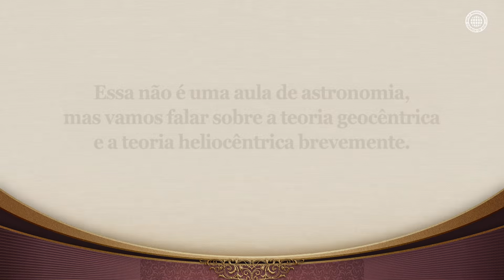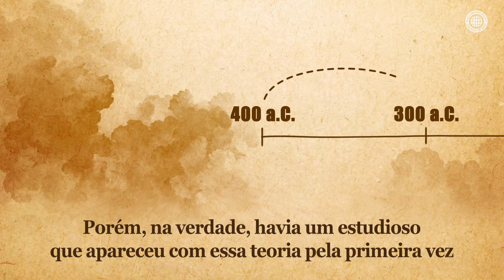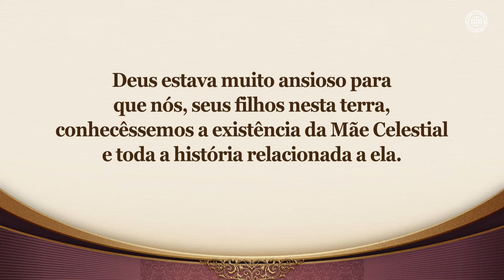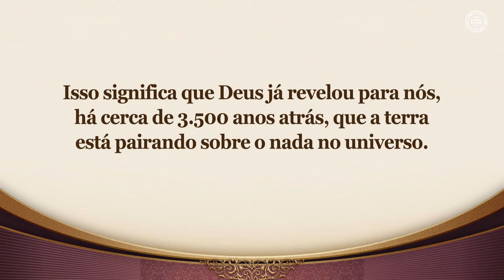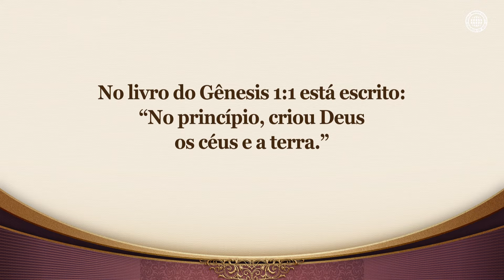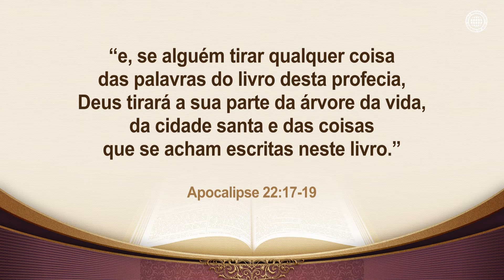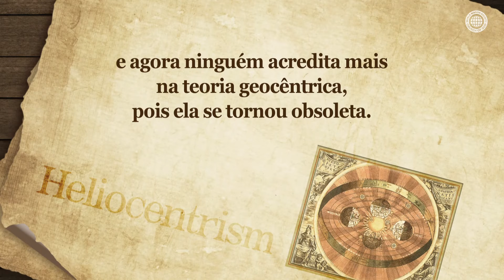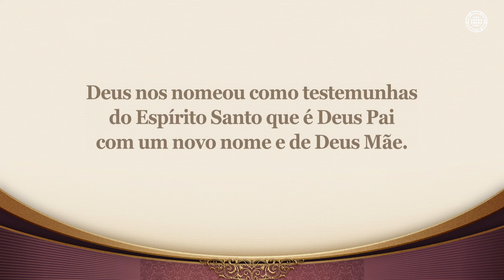Eu Sigo a Mãe I | Deus Mãe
Se Você Quiser Entender a Verdade e ser Salvo, Você Precisa Jogar Fora Suas Ideias Fixas
Assim como aqueles que acreditaram na teoria geocêntrica por cerca de 1.400 anos não puderam aceitar facilmente o heliocentrismo, as pessoas estão se afastando do caminho da salvação por não acreditarem na verdade sobre Deus Mãe que Deus tem ensinado à humanidade através de inúmeras evidências na Bíblia.

O Que Cristo Ahnsahnghong Quis Dizer, ao Falar: “Pedro Seguiu Jesus; Eu Sigo a Mãe”?
Assim como o ciclo da água e a suspensão da terra sobre nada, que foram registrados na Bíblia há 3.500 anos, são fatos, a evidência bíblica de que Deus Mãe conduz a humanidade ao céu é verdadeira. É por isso que os membros da Igreja de Deus ao redor do mundo acreditam em Deus Mãe.

Gênesis 1:26-27
“Também disse Deus: Façamos o homem à nossa imagem, conforme a nossa semelhança; [...] Criou Deus, pois, o homem à sua imagem, à imagem de Deus o criou; homem e mulher os criou.”